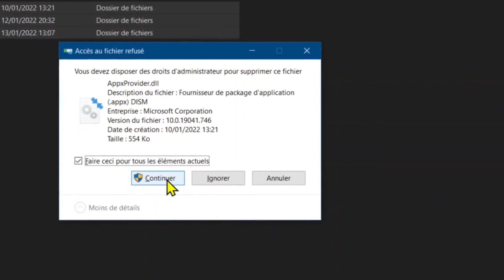supprimer des fichiers temporaires de MS WINDOWS 10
Mes respects.
je vous souhaite tout le bonheur total.